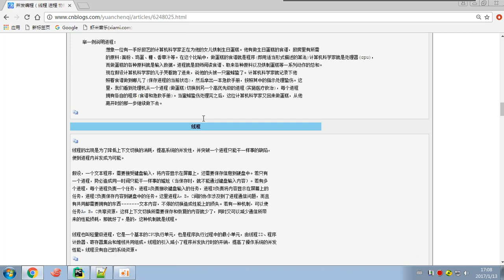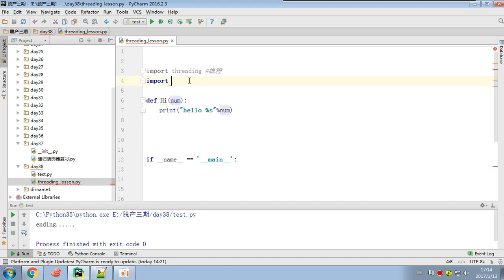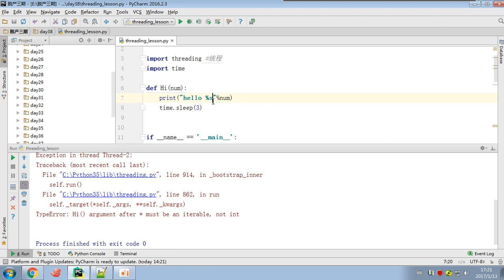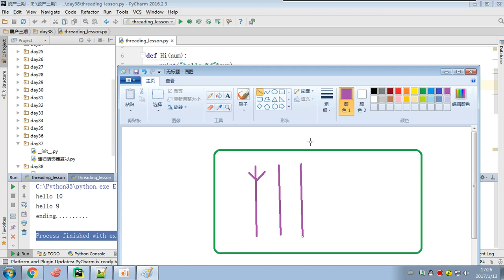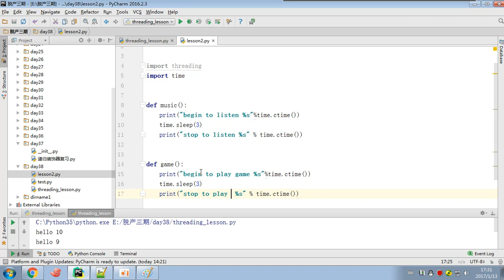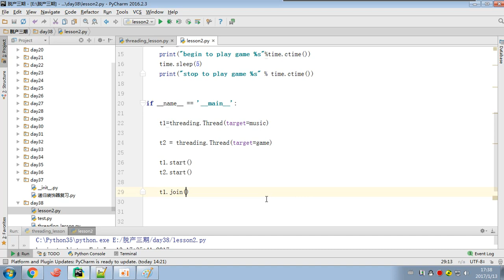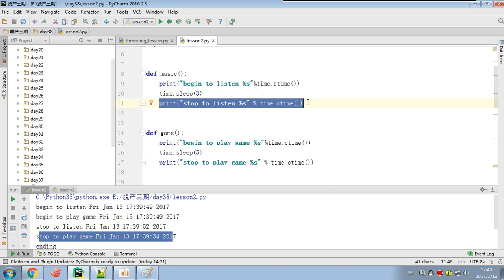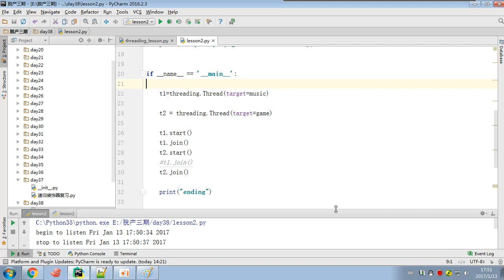04 python 全栈三期 day33 线程的调用以及join方法